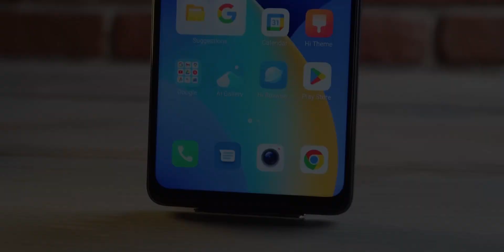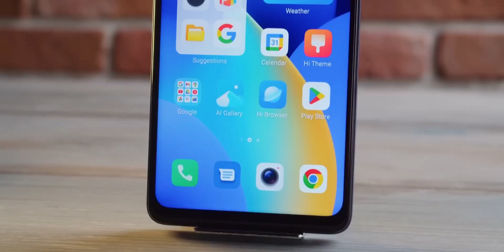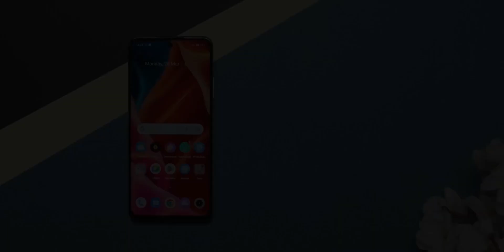TOP 3 Best Smartphones Around 15K । Gaming, Camera, Display!